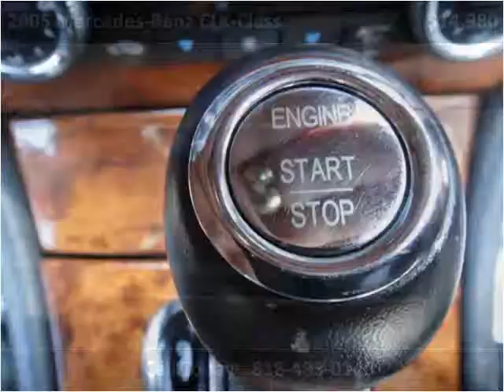2005 Mercedes-Benz CLK-Class Used Cars Los Angeles CA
This 2005 Mercedes-Benz CLK-Class is available from Blue Rhino Motors.